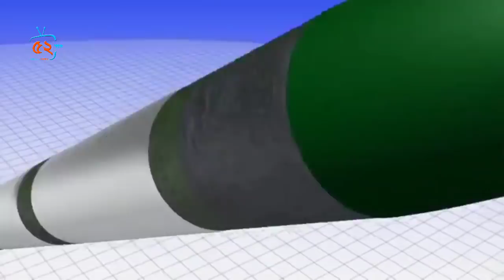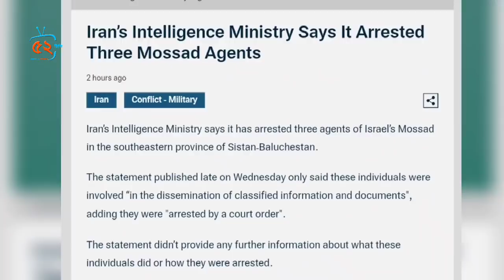রাশিয়ার সারমেট মিসাইল! মিনিটেই ধ্বংস হতে পারে ওয়াশিংটন বা লন্ডন। ‘বিজয়’ ঘোষণা পুতিনের ,মারিওপলের পতন